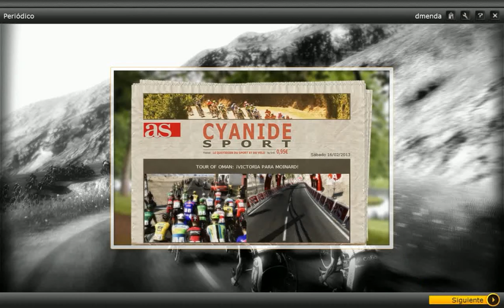Pro cycling manager EP7"Intentandolo"